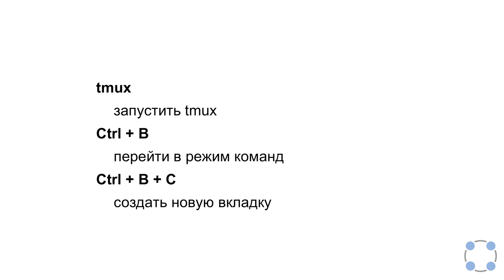Инструкции Linux - #50 урок. Менеджер терминалов tmux